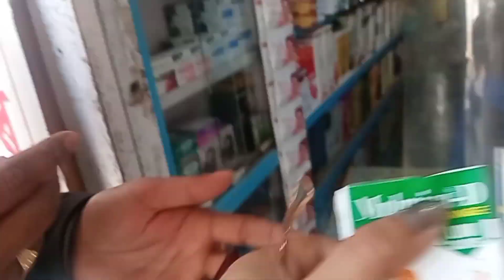নতুন বোৱাৰী বুলি কাপোৰ পালো😍/নিজকে অলপ সজালো/ আকৌ গ'লো আমি ফুৰিবলৈ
Thank yoi so much for watching 🤗🤗❤️❤️❤️